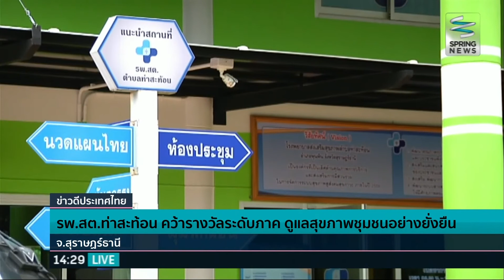โรงพยาบาลส่งเสริมสุขภาพตำบลท่าสะท้อน คว้ารางวัลระดับภาค ดูแลสุขภาพชุมชนอย่างยั่งยืน - Springnews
โรงพยาบาลส่งเสริมสุขภาพตำบลท่าสะท้อน จ.สุราษฏร์ธานี คว้ารางวัลระดับภาค พัฒนานวัตกรรมการเข้าถึงประชาชน นำทีมหมอครอบครัวก้าวสู่ความเป็นหนึ่งระดับประเทศ เพื่อการดูแลสุขภาพของชุมชนอย่างยั่งยืน ติดตามรายละเอียดได้จากรายงาน